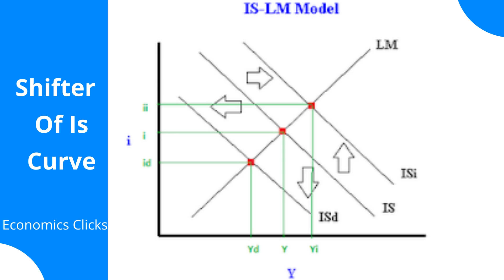shifter of Is curve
Change in Fiscal policy (G):
The government can either increase government spending (shifting IS right) or decrease government spending (shifting IS left).
The government can also increase taxes which lowers consumer spending (shifting IS left) or decrease taxes which increases consumer spending (shifting IS right).
If consumers decide to save more (which means that marginal propensity to consume declines) then consumer spending declines and the IS curve shifts left.
If consumers decide to save less (so marginal propensity to consume rises) then consumer spending increases and the IS curve shifts right.
If consumers decide to save less (so marginal propensity
 to consume rises) then consumer spending increases and the IS curve shifts right.
Change in exports (NX):
If exports increase (normally due to currency depreciation) we will see the IS curve shift right.
If exports decrease (due to currency appreciation) we will
     see the IS curve shift left.
change in imports will have the opposite effect on the
    IS curve that exports has, so a decrease in imports shifts IS
    right, and an increase shifts IS left.
change in private fixed investment (I)
If consumers/firms feel more confident about the future, they may invest more regardless of the interest rate.
This will cause an increase in investment (IS shifts right).
If consumers/firms feel less confident about the future, they may invest less regardless of the interest rate.
This will cause a decrease in investment (IS shifts left).